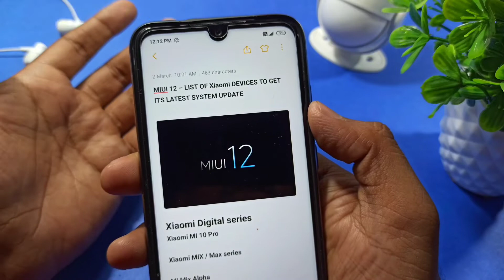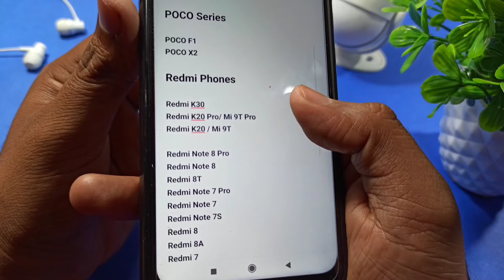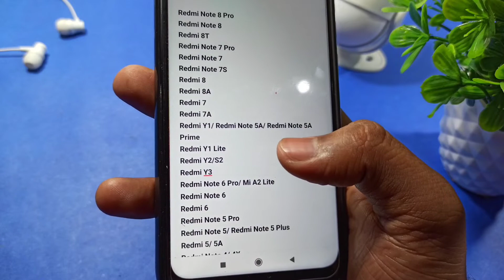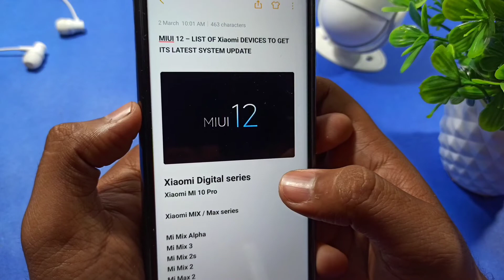MIUI 12 - MIUI 12 SUPPORTED DEVICES CONFIRMED | ANDROID 11 | MIUI 12 UPDATE | MIUI 12 FEATURES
Sometime in January, we got official confirmation that the MIUI 12 system is currently under development. We expect this system to come with global dark mode for many Xiaomi/Redmi phones. In addition, it also adds a new Graphical user interface along with some other features.

As of now, there is no official release date for the MIUI 12 system but i hope in march last or april first and Nevertheless, we expect this update to arrive in mid-2020. This is because both MIUI 10 and MIUI 11 were launched around May.